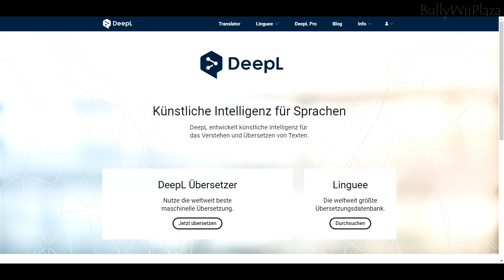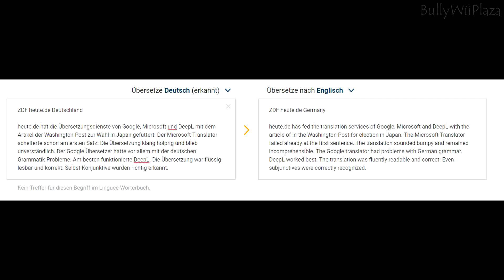Best Translation Software in the World 2018 [Better than Google Translate]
This is a secret tip of the best translation software out there right now. It's called DeepL.

The only downside is that not that many languages are supported but the translation quality is amazing.